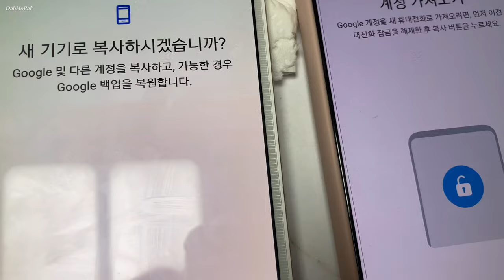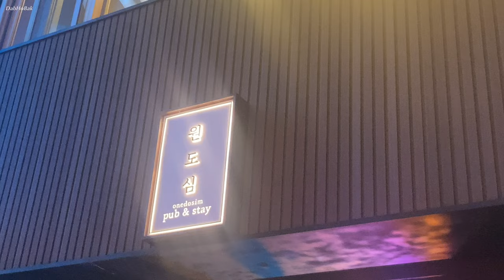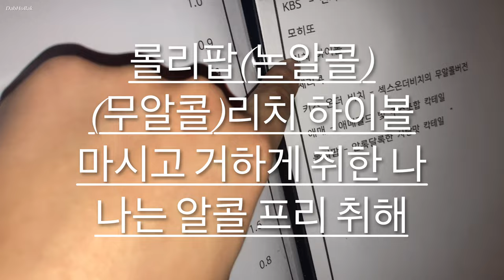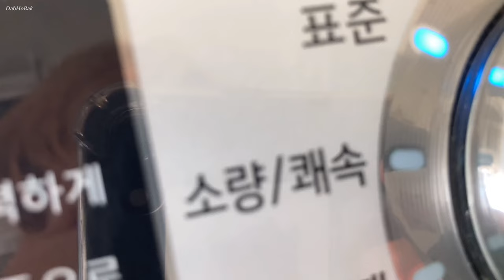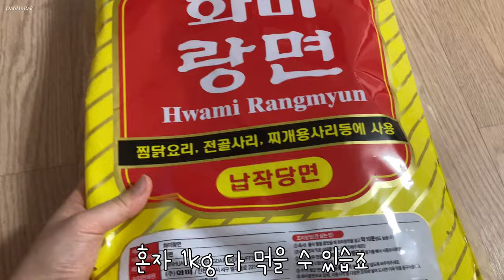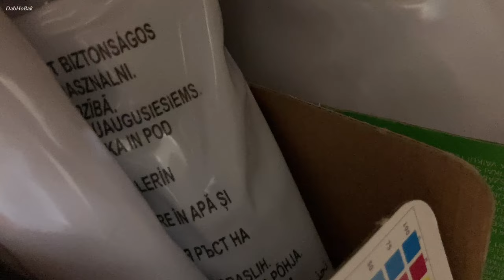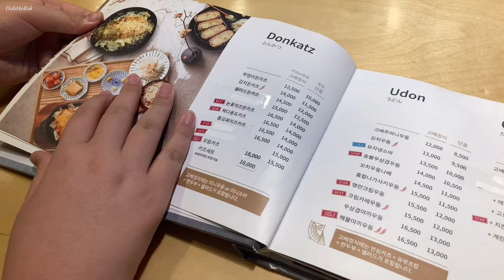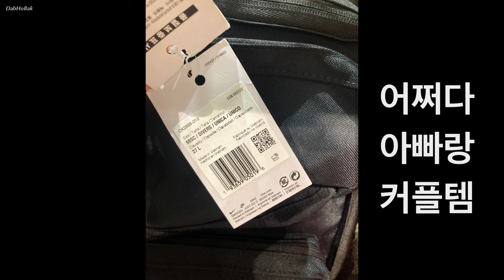원도심 s21 삼일절 나이키 고양이 부엉이돈까스 나이키 하이메이트 쿠쿠 loco 씨엘비베이커리 코롬방제과 바른초밥 히스피